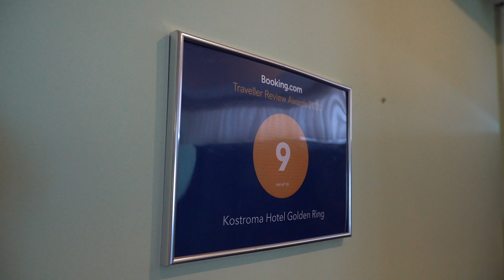НОВЫЙ ПРОЕКТ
Присоединйтесь!

Хочешь с нами в тур!  Скоро - Армения, Узбекистан, Шантарские острова, Урал, Астрахань.